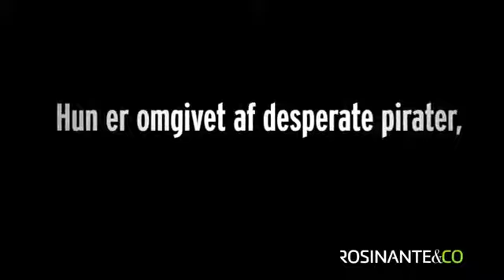Helle Vincentz - Den filippinske pirat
DEN FILIPPINSKE PIRAT er en international thriller om pirateri, terror og verdensomspændende korruption og en fortælling om en ung kvindes kamp for at finde et ståsted i livet.